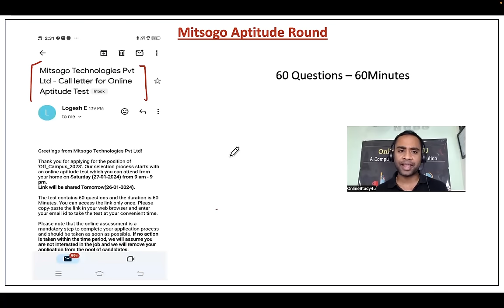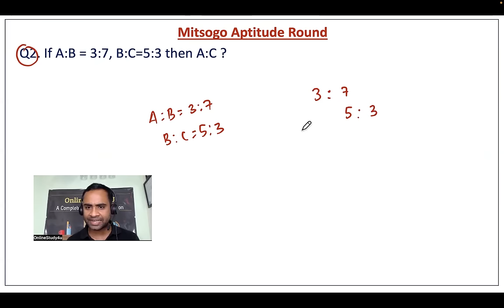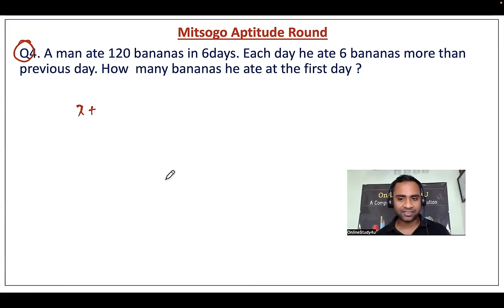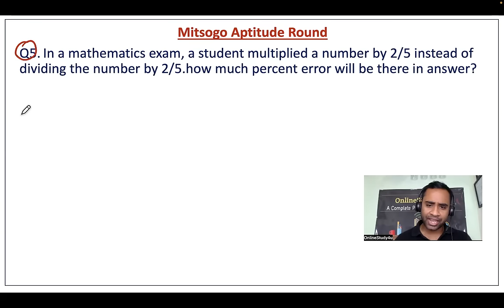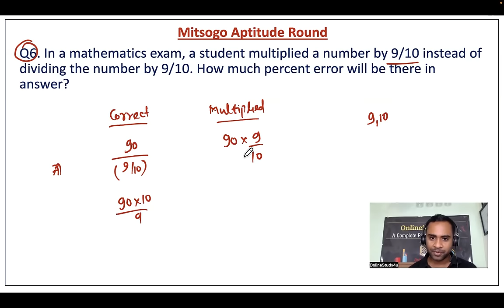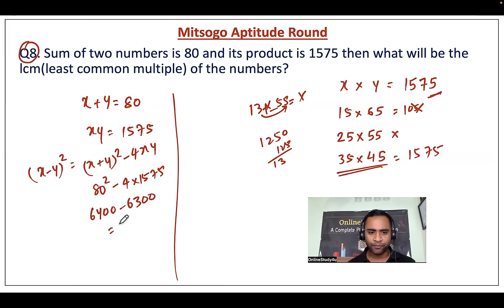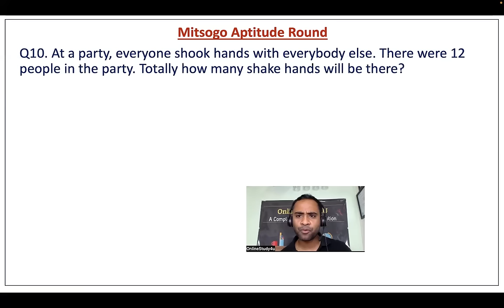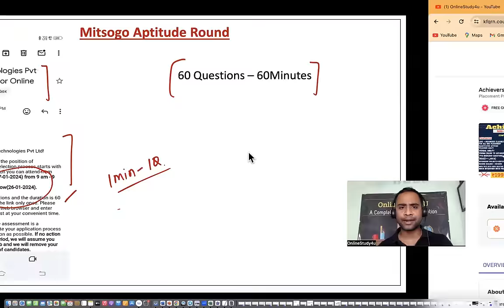Mitsogo Previous Year Aptitude Questions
TCS hiring
tcs hiring
software hiring
jobs freshers
fresher hiring
freshers hiring
Hiring freshers
STEP internship
product company
summer internship
off campus
freshers hiring
Hiring freshers
STEP internship
product company